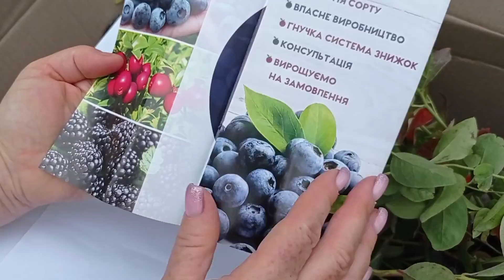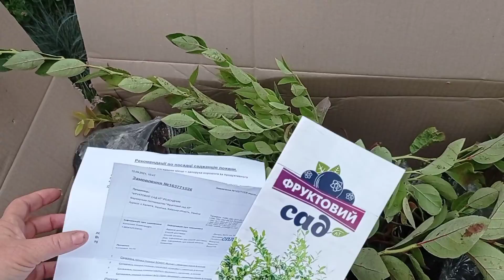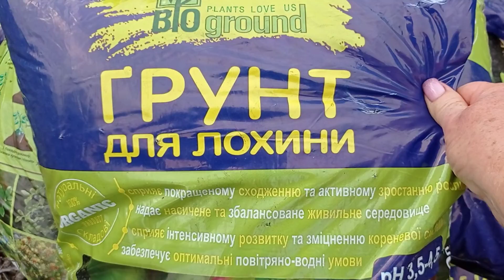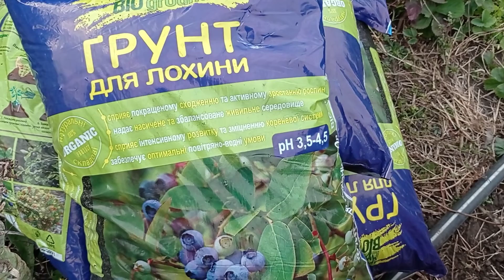голубика, секреты посадки и урожай не заставит ждать